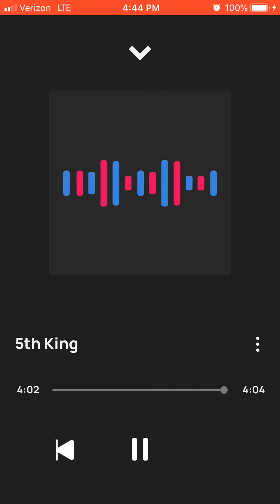Solo 5th King